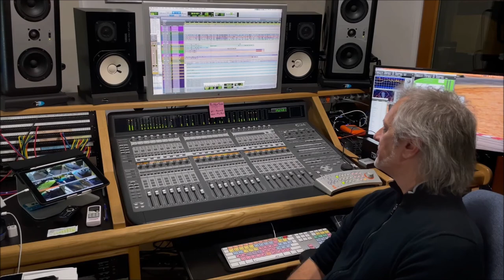Dave Weckl - Percy Stanbury Funk Project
Greetings from the Drums Legend & Virtuoso, Dave Weckl.

- Percy Stanbury Funk Project -

Percy Stanbury - Bass, Composer, Arranger
Dave Weckl - Drums & Mix Engineer ["Party"]
Frank Gambale - Guitar
Eric Marienthal - Solo Sax
John Patitucci - Bass Solo - ["Intro"]
Nelson Rangell - Solo Sax
Salo Loyo - Organ
The Power Horns - Horns Section
Otmaro Ruíz - Synth Solo
Robin Banerjee - Solo Guitar
Francisco Echeverría - Keys